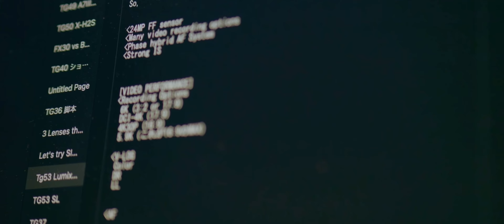Trip to Bandipur with My New Bike Royal Enfield | 2024 | Travel Vlog | Nepal | Journey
Join me on an exciting adventure as I travel to the enchanting town of Bandipur, Nepal! In this first part of my journey, I explore the new gateway through Rampur Palpa, experiencing the breathtaking landscapes and vibrant culture along the way. From scenic drives to hidden gems, this vlog captures the beauty and essence of Nepal like never before. Don’t miss out on this unforgettable travel experience!
Music from makeba
00:00 - 00:59 intro
01:00 -02:00 travel experience
02:01 - 03:59 fooding
04:00 - 06:59 after food fun
07:00 - 07:59 traditional chitchat
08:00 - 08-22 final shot